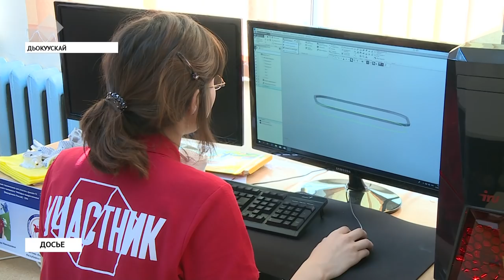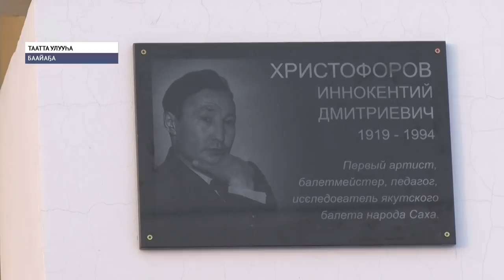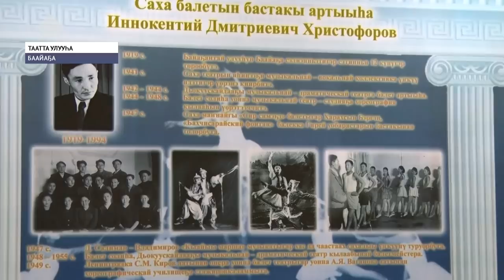«Саха сирэ» информационнай биэрии. Ахсынньы 03 күнэ, 13:30 ч